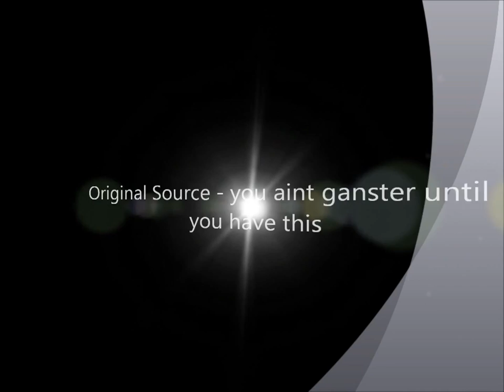Original Source - On The Train!